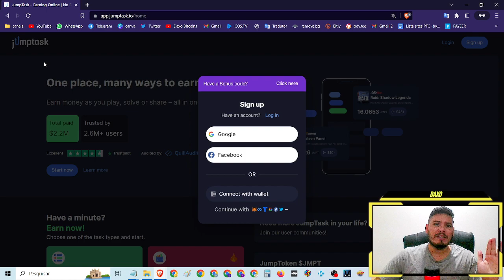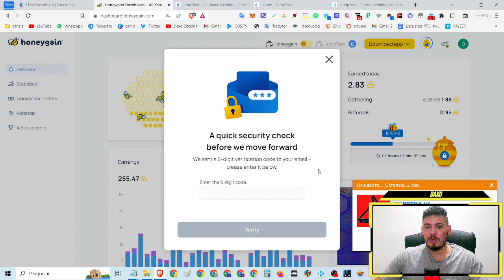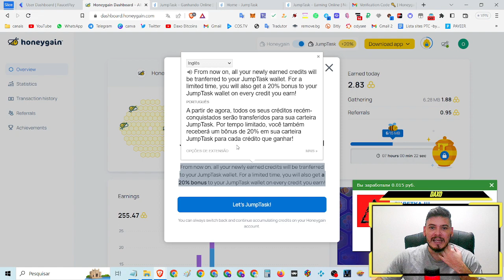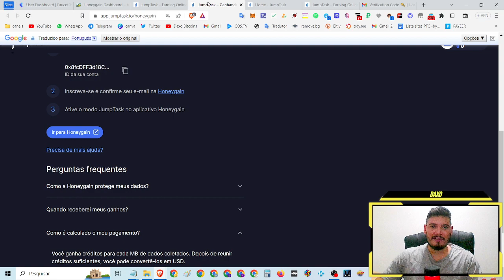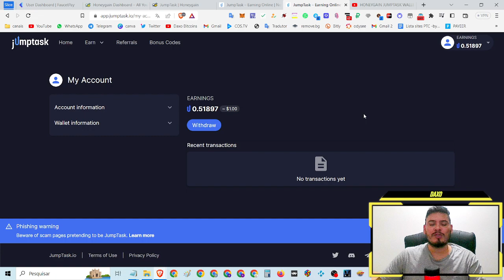como instalar jumpstask na honeygain e receber masi rapido o pagamento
⌚Tópicos do video:

00:00 Abertura
02:24 SE
04:22 INSCREVAM
08:15 NO CANAL

🔹*FAAAAAALOUUURASSSSS*